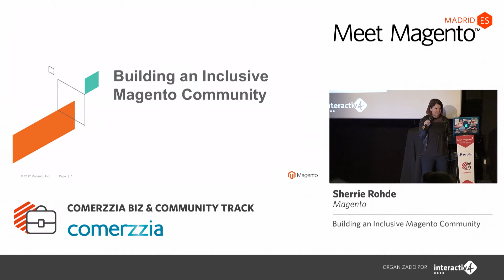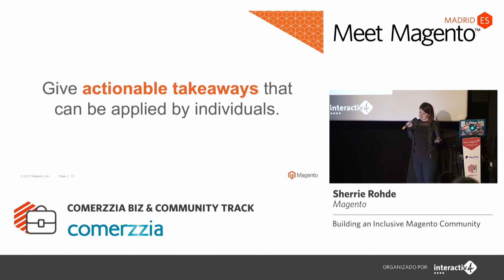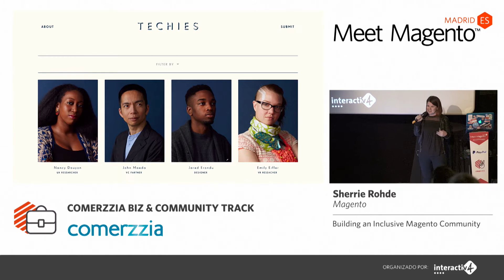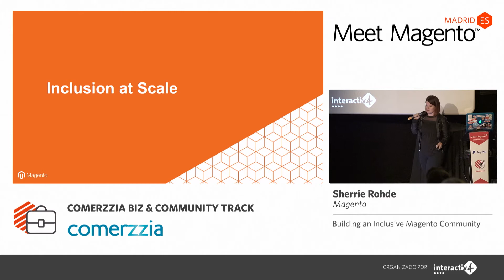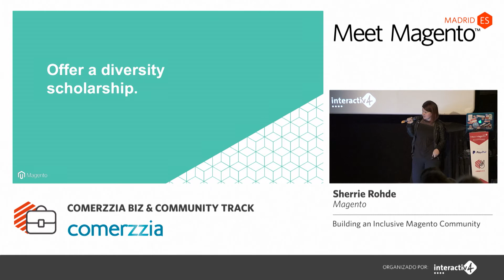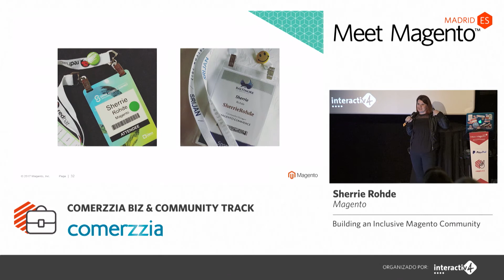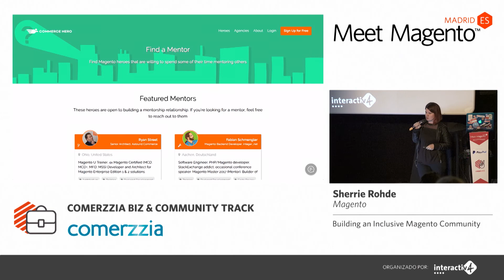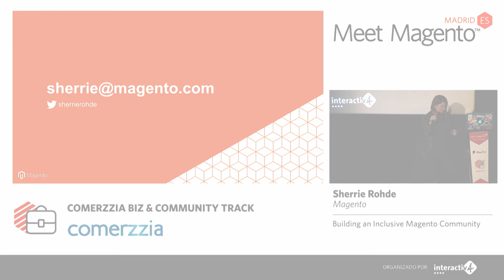MM17ES - Building an Inclusive Magento Community - Sherrie Rohde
Ponencia de Sherrie Rohde, Community Manager Magento, en Meet Magento Spain 2017 - 7 de noviembre Madrid -

Tema: Building an Inclusive Magento Community.